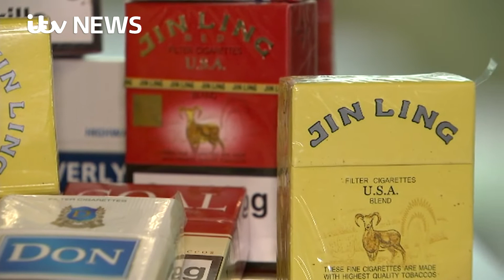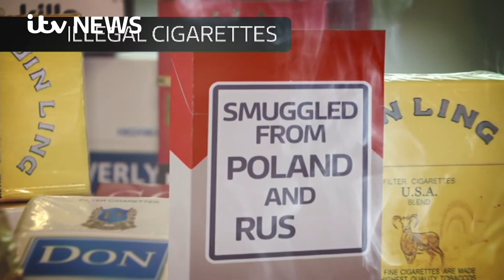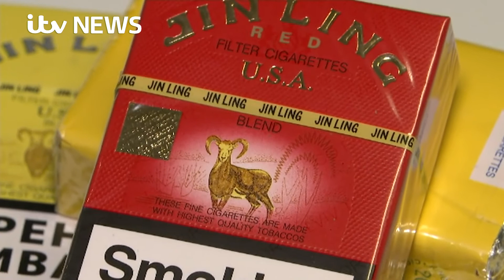The growing trade in illicit tobacco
A new report seen by ITV News has found that trade in illicit tobacco is on the rise.

Dangerous illegal brands are being sold for a little as £3 a pack.